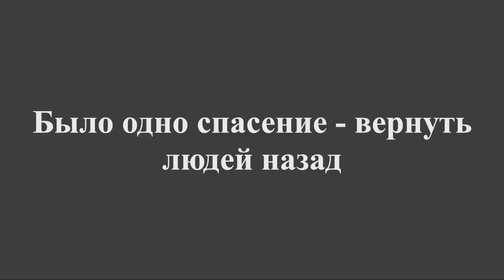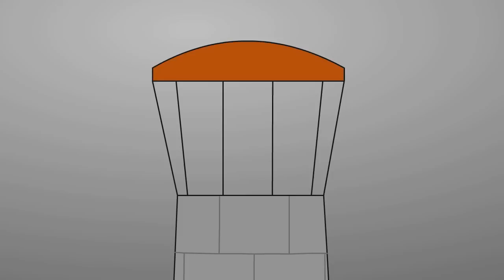Robots' City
An animation made for an "Oren-Info 2014" contest